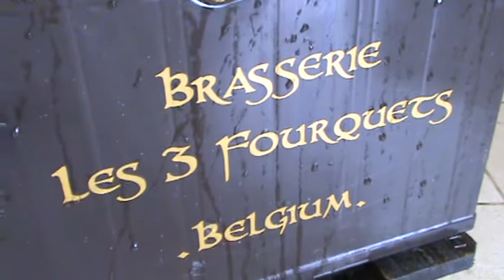Soutirage à la brasserie "Les 3 Fourquets" à Courtil (Bovigny)